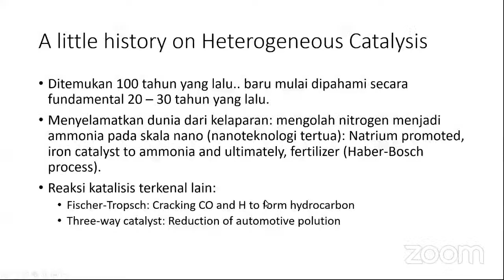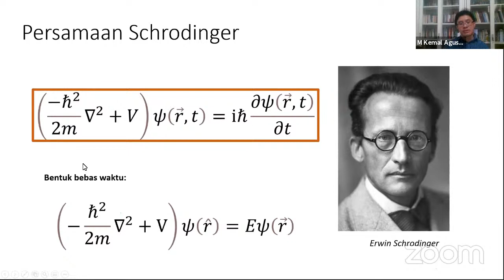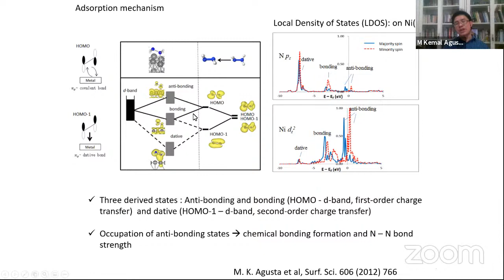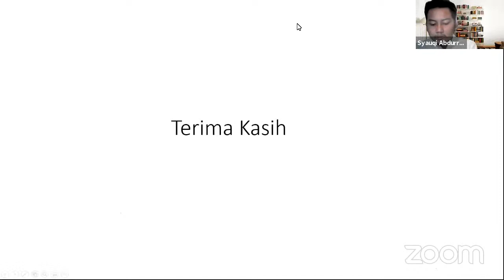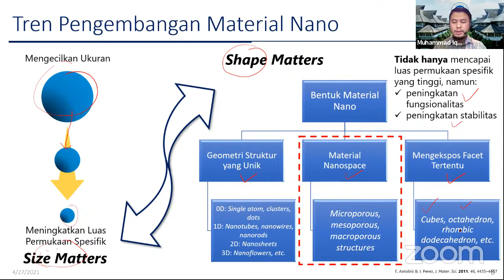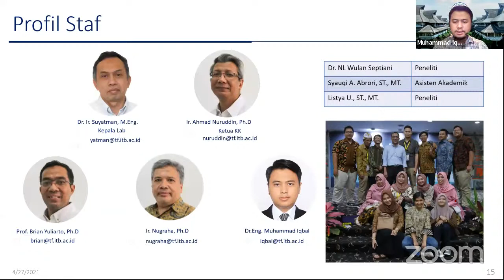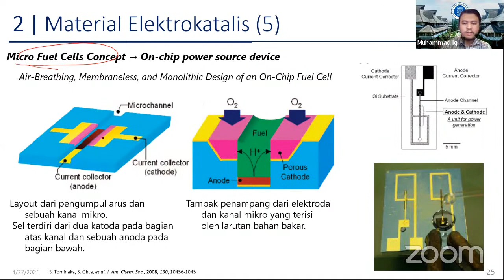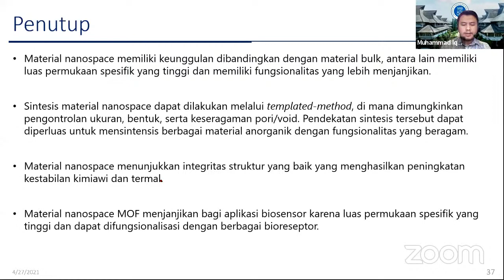FTI Webinar Series